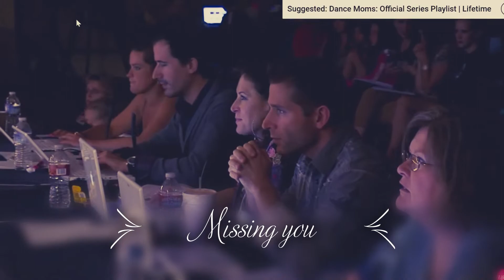Dance Moms Dances I think are Relatable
sub count-97
3 from 100